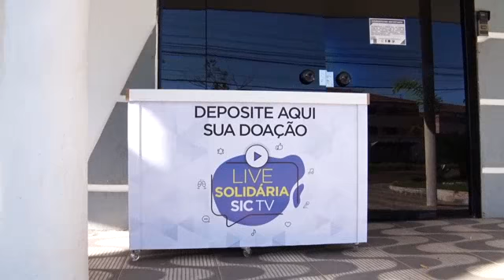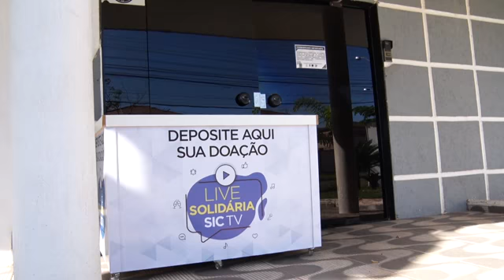Equipe do Grupo SIC se prepara para Live Solidária nesta sexta em Porto Velho